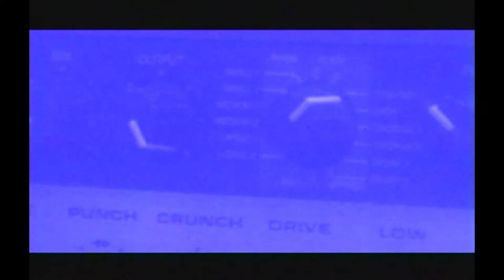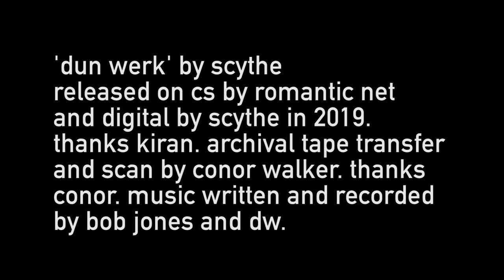Scythe - 'Dun Werk' Album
Video footage accompanying the archival recording of the 'Dun Werk' cassette by Scythe kindly captured by Conor Walker in Glasgow, on a British Library modified Tascam 122 MKIII cassette deck. Mostly shot in an expensive part of Brooklyn. Released by Romantic Net on CS and Scythe on digital. Music by Bob Jones and David West.